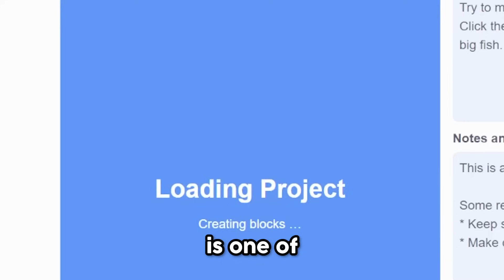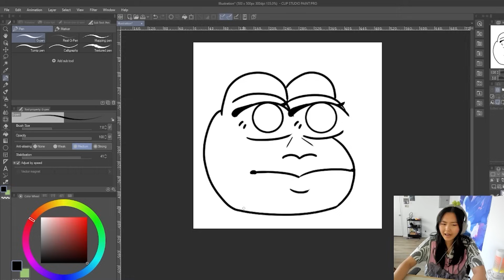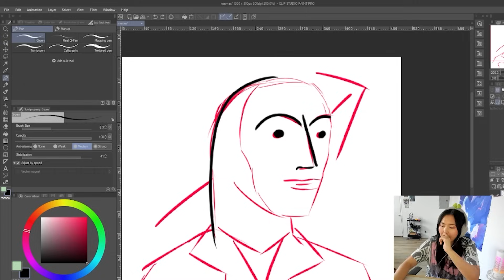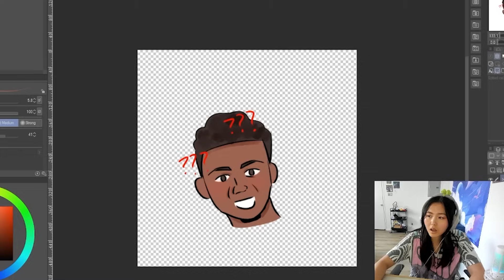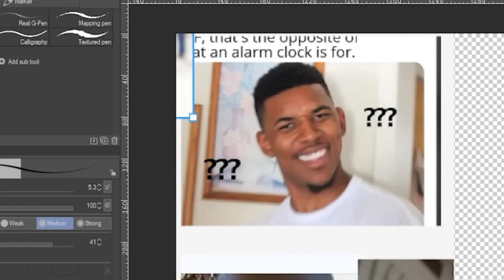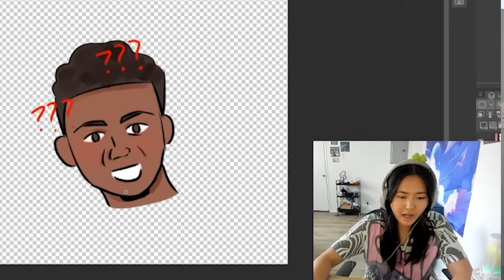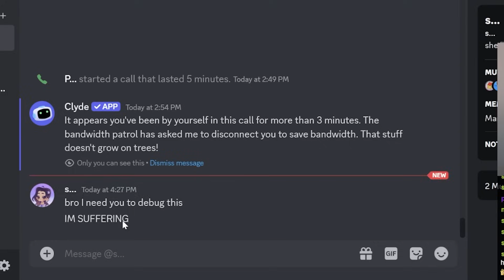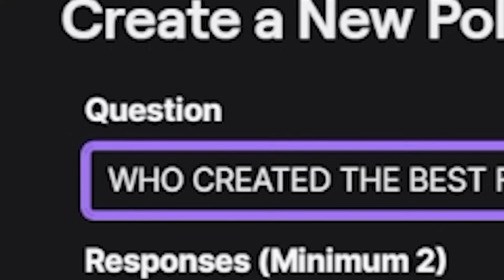I Remade the Oldest Scratch Game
Scratch games have gotten insanely impressive, but it wasn’t always that way. Fish Chomp, one of oldest Scratch games of all time, is not very good. So today, I’m going to recreate the first Scratch game on the newest version of Scratch to see if we can make it actually fun!

Thanks @sonderingemily for featuring in the video!

→ Thumbnail pixel art by @Bleebtown